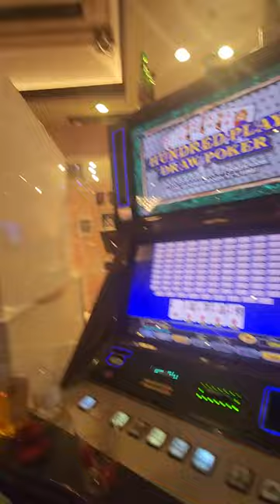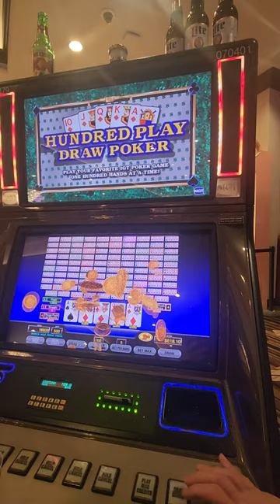Dealt 4 to the Royal Flush on Deuces Wild Bonus Poker at Horseshoe Las Vegas - 3/10/2024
$10 bet wins $332.10!